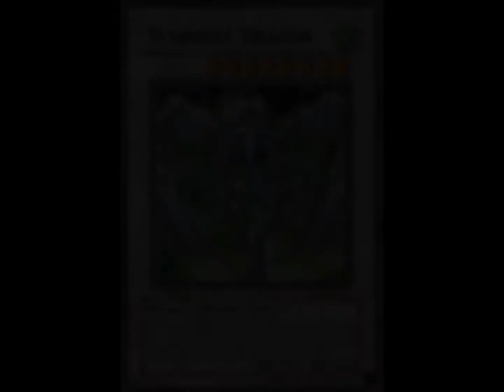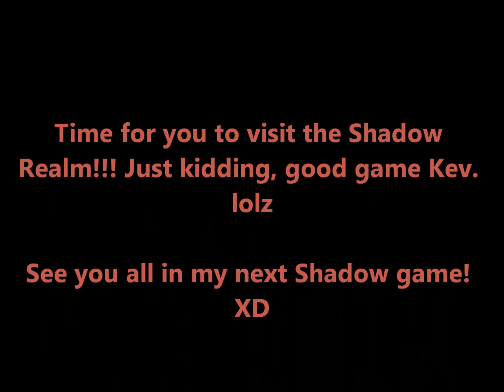Me Vs. KevdragonH32 - Darkness Aura (Dark Deck) Vs. Inzektors (Mix)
Me Vs. KevdragonH32, and this time I'm useing my Darkness Deck. Which I bearly use. How let the shadow game begin! lolz